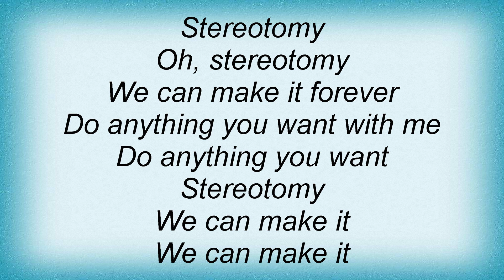Alan Parsons Project - Stereotomy Two Lyrics